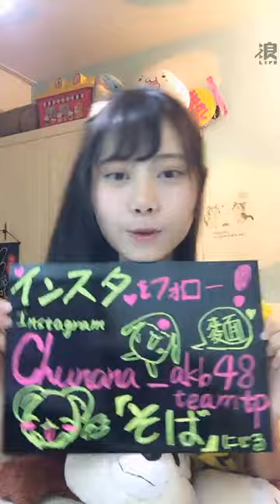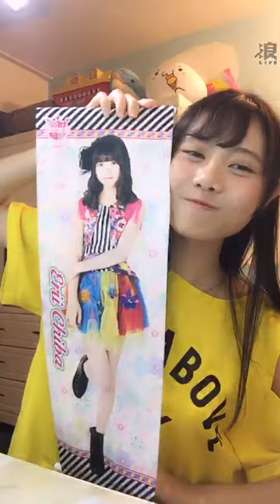190821 20:00 AKB48 TEAM TP 蔡亞恩(研究生) 浪Live